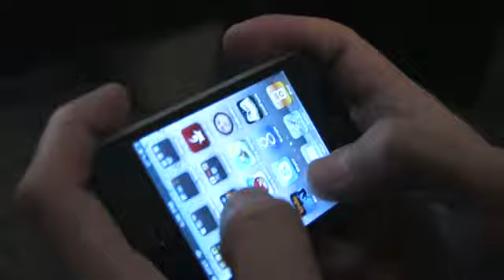VA - Angry Birds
Michael, takes the game Angry Birds to a whole new level!